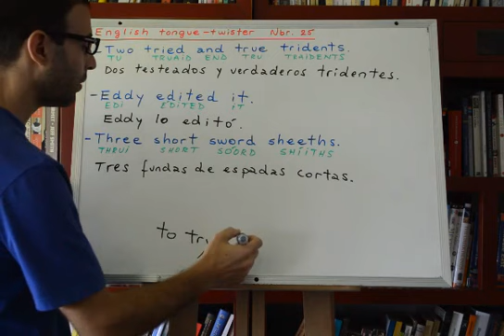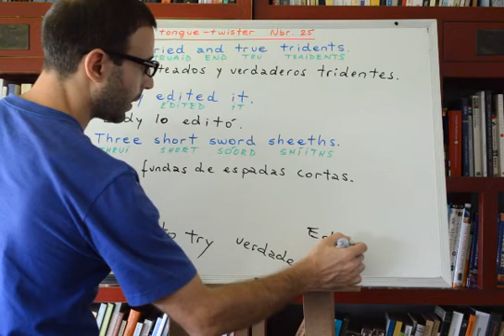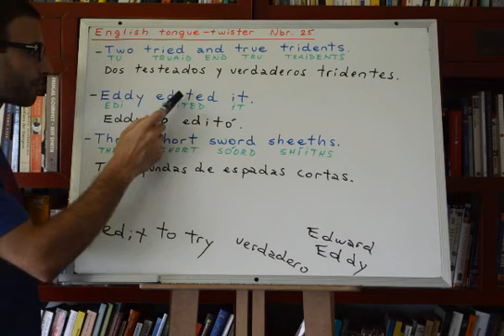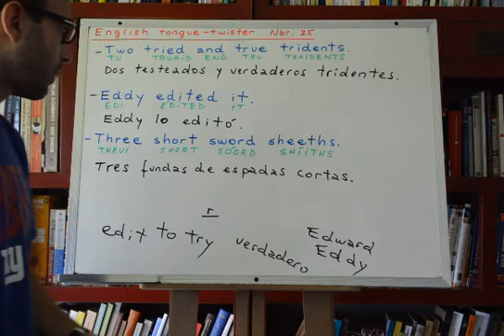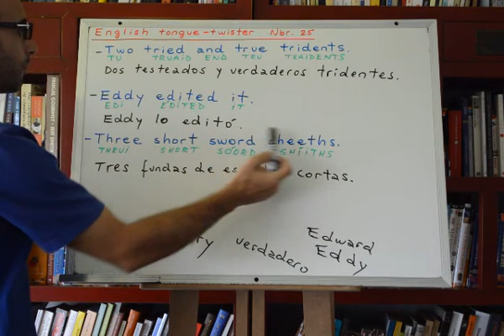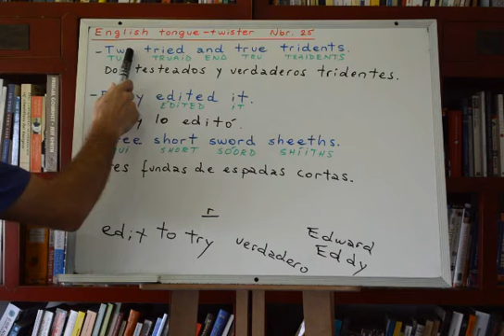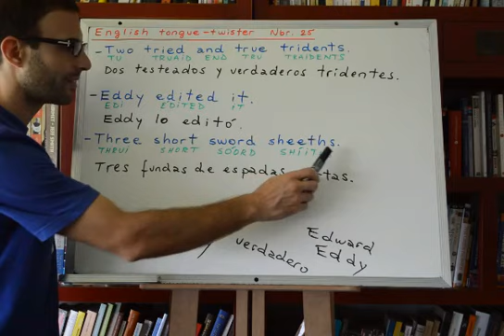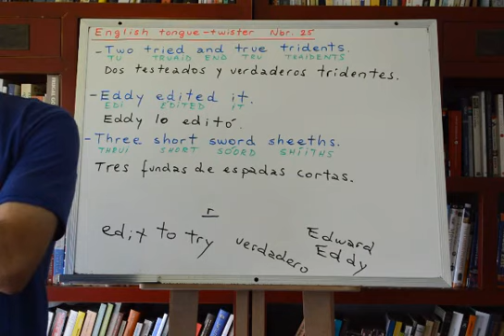Curso de inglés 241: Trabalenguas en inglés 25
Lección de inglés #241: Hoy aprenderemos otro trabalenguas en inglés para practicar nuestra pronunciación y para destrabar y "soltar" la lengua. La práctica de trabalenguas nos será de vital importancia para ir consiguiendo soltarnos en nuestro camino hacia la fluidez. Esta clase también nos ayudará a entrenar nuestro oído para entender inglés y distinguir las palabras que se hablan. Para ello, presten mucha atención a lo que hablo en inglés y cómo lo pronuncio. Traten de estar atentos. Los trabalenguas también nos ofrecerán el entorno didáctico ideal para aprender vocabulario nuevo de una forma más entretenida y fácil de memorizar; y también para ver aplicadas algunas de las reglas gramaticales que ya hemos aprendido. También aprovecharé más los trabalenguas para ir pasándoles nuevos consejos, pistas y recomendaciones sobre la lengua inglesa.

Aunque nos enfoquemos más en el vocabulario y la gramática inglesa, prestad atención a la fonética y la pronunciación; y tratad de reproducirlo tal como lo pronuncio. De todas formas, a medida que avanzamos, con certeza iréis teniendo más oportunidades para practicar y mejorar vuestra pronunciación.

Se puede acceder a una lista completa de todas las clases en mi blog:

Para recibir un correo cada vez que suba una nueva lección a mi canal de Youtube, deben primero suscribirse haciendo click sobre el botón correspondiente (debajo de la ventana de video en Youtube) y luego ir a vuestra cuenta de Youtube para seleccionar que desean recibir email:

- En la esquina superior derecha de la página de Youtube, hacer click sobre el cuadrado donde aparece la foto del perfil (o donde debería ir), y luego hacer click donde dice "configuración de Youtube" (no el que dice "configuración" a secas).
- En la nueva página, en el panel de la izquierda, cliquear donde dice "Correo electrónico".
- Donde dice "Nuevas subidas" en negritas, cliquear "Editar configuración".
- Buscar mi canal (primero es necesario haberse suscrito) y seleccionar las casillas correspondientes para recibir la notificación cada vez que publique una nueva clase.

Si en algún momento se cansan de recibir estas notificaciones por correo, pueden volver a esta configuración de correos de Youtube, y deseleccionar las casillas que hayan seleccionado.